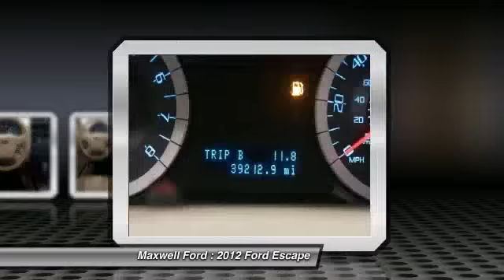2012 Ford Escape FWD 4dr Limited at Maxwell Ford in Austin CKA91907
Check out this 2012 Ford Escape.   Maxwell Ford presents this 2012 FORD ESCAPE FWD 4DR LIMITED with just 39201 miles. Represented in STERLING GREY METALLIC. Fuel Efficiency comes in at 28 highway and 21 city. Under the hood you will find the V6 Cylinder Engine 3.0L/181 coupled with the A/T.BRBRRecently reduced to $20390 and at $3575 below Kelly Blue Book, this vehicle is priced competitively and below the published market valuation.BRBRThe Word Around Town:BRThe 2012 Ford Escape is one of the most affordable and economical small SUVs, and its car-like ride and handling, along with good maneuverability, make it a solid choice for urban drivers. The Escape is a Top Safety Pick award winner from the Insurance Institute for Highway Safety and has received a 5-star government rating in all crash tests. At the same time, the Hybrid model is one of the lowest-priced hybrids and offers a practical way to go green. The 2012 Escape Hybrid offers a fuel efficiency of 34 mpg city and 31 mpg highway.BRBROptions and Safety Features:BRNicely equipped with 4-wheel anti-lock brakes, AdvanceTrac w/Roll Stability Control (RSC), All-position 3-point seat belts, Child safety rear door locks, Dual stage driver &amp; front passenger airbags -inc: front passenger occupancy sensor, Rear outboard LATCH child seat anchors &amp; tethers, Safety Canopy -inc: rollover sensor, Side airbags, Tire pressure monitoring system (TPMS).BRBRAt Maxwell Ford, you can be sure that your experience is our #1 priority. We will always do business in a manner that represents our core values of integrity, transparency, professionalism and teamwork.BRBRYou can also reach us at or by visiting us look forward to seeing you soon!BR THE FOLLOWNG MECHANICAL RECONDITIONING HAS BEENPERFORMED ON THIS VEHICLEBR1 CHANGE ENGINE OIL AND FILTER WITH UP ... 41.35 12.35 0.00BR * CHANGE ENGINE OIL AND FILTER WITH UPBR2 USED VEHICLE INSPECTION... 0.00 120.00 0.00BR * 172 POINT FORD CERTIFIED PRE OWNED VEBR3 REPLACE AIR FILTER... 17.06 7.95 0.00BR * REPLACE AIR FILTERBR4 TIRE ROTATION AND BALANCE SPECIAL CAR... 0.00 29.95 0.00BR * TIRE ROTATION AND BALANCE SPECIAL CARBR5 ONE YEAR STATE INSPEC.EMISSION TESTIN... 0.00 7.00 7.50BR * 1YR INSPECT 47 STIBR6 DETAIL OF USED VEHICLE 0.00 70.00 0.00BR* DETAIL OF USED VEHICLEBR Totals: 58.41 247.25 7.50 Please call us for more information. The Special Internet Price is $20390. Contact the dealership today.